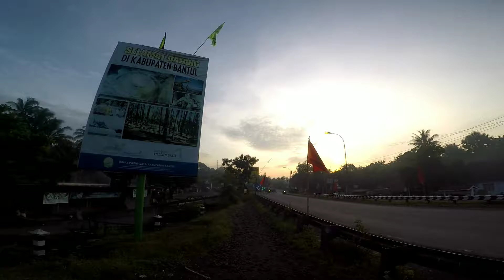Wonderful of Indonesia - Jembatan Progo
Location :
Jembatan Progo
Jembatan Sapon